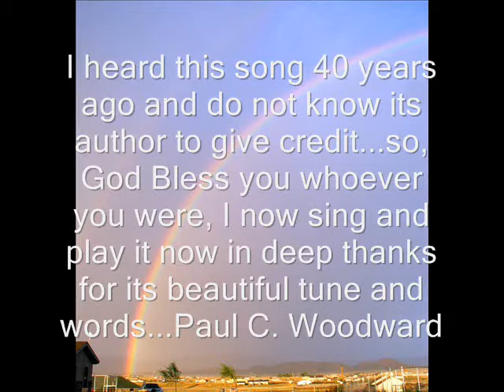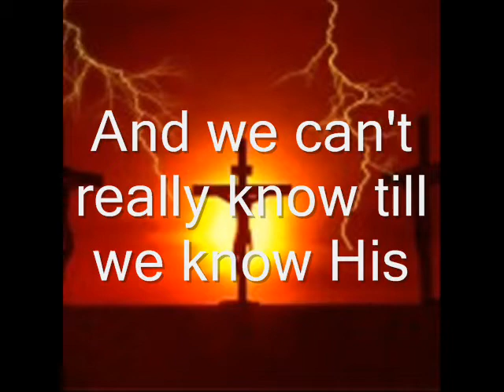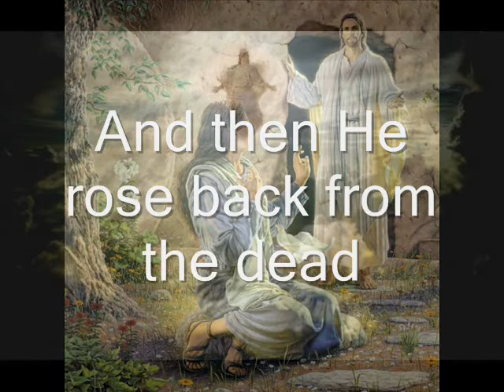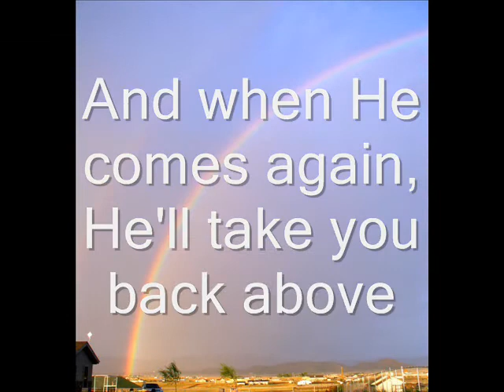Pretty Things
I played this on my guitar years ago and then sang it.  Hope you enjoy it.  Not the best quality recording.  I sang it from my heart back then.  I heard the words and music to this song 40 years ago and do not remember its composer to give him credit.  So God bless you whoever you were. Paul